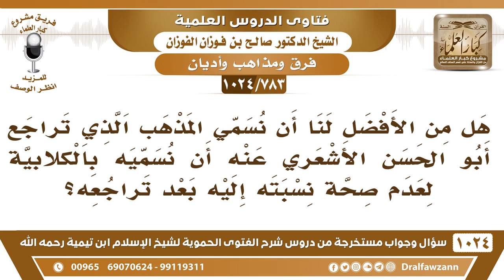[783 -1024] هل من الأفضل أن نسمي مذهب أبي الحسن الأشعري بالكلابية لعدم صحة نسبته إليه بعد تراجعه؟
-[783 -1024] السؤال: هل من الأفضل لنا أن نسمي المذهب الذي تراجع أبو الحسن الأشعري عنه أن نسميه بالكلابية لعدم صحة نسبته إليه بعد تراجعه؟
الجواب: هو لما رجع عن الاعتزال أخذ مذهب الكلابية سعيد بن كُلّاب فلما تاب من ذلك أخذ مذهب أهل السُّنة فنعم نقول هذا مذهب الكُلابية وليس مذهب أبي الحسن الأشعري الذي استقر عليه أخيرًا.
للاشتراك في قناة الشيخ صالح الفوزان
سؤال وجواب من شرح الفتوى الحموية ( 1024 ) مقطع

للاستفسار والإقتراحات والدعم
رئيس الفريق
لمشروع كبار العلماء